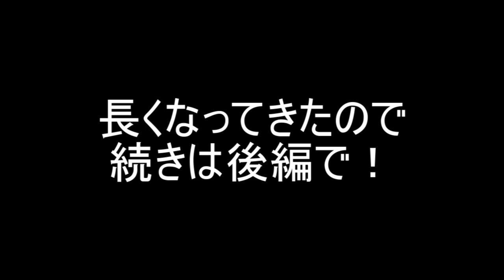【占い雑談】どうすれば怒られないの？占った相手からのお返事を語るかっちゃん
相手が怒らない上手な受け答えを
誰かかっちゃんに教えてあげてください。
本物の占い師さんたちも同じ悩みを抱えているのかな？

むいは他者から相談されること自体ないので助言できません
(=ﾟωﾟ)ﾉ

今現在編集中の動画が本当に編集に難航しており
会話動画が多くなって申し訳ないです。
m(__)m